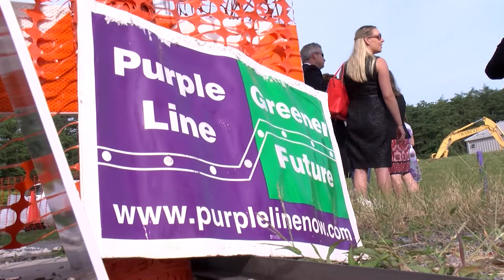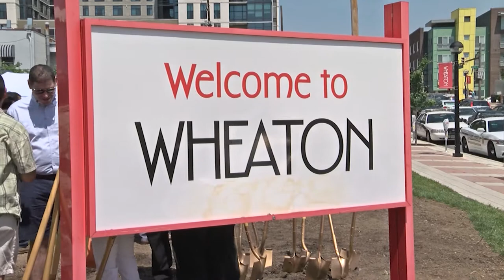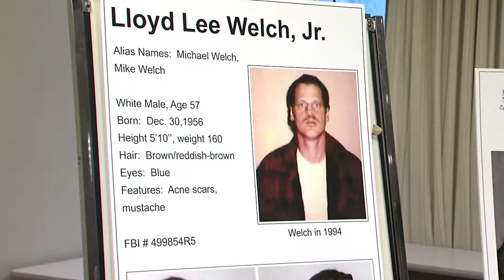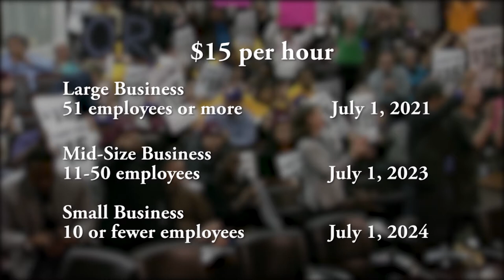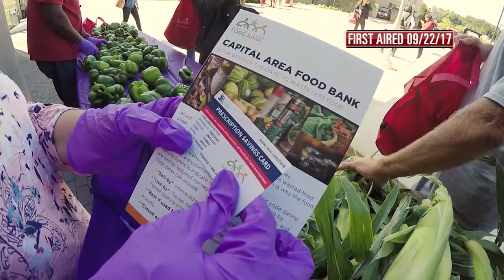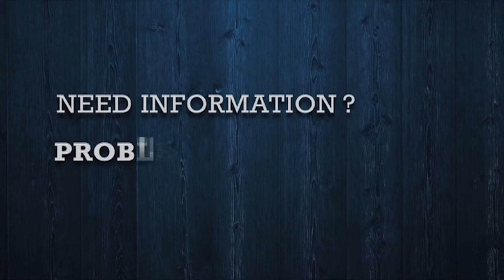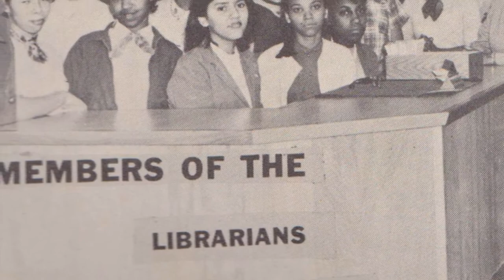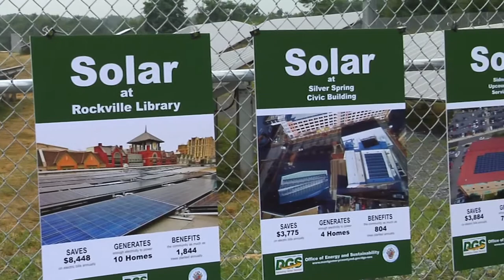County Report This Week Episode 400 December 22, 2017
In this special 400th edition of County Report This Week Anqoinette Crosby looks back on some of the stories that defined Montgomery County in 2017.